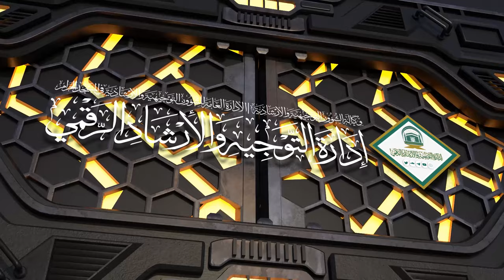12/07 ( تفسير سورة التوبة ) لمعالي الشيخ سعد بن ناصر الشثري | الخميس 03-10-1445هـ